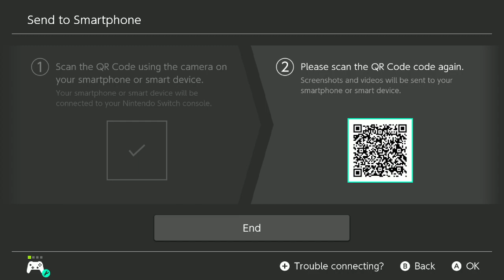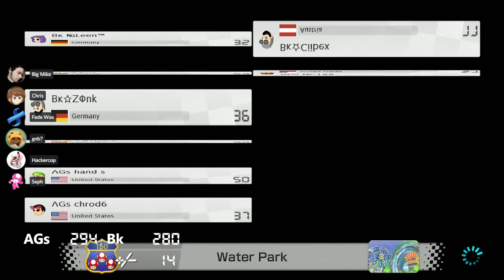[MK8DX] MKU War: AGs vs Cy